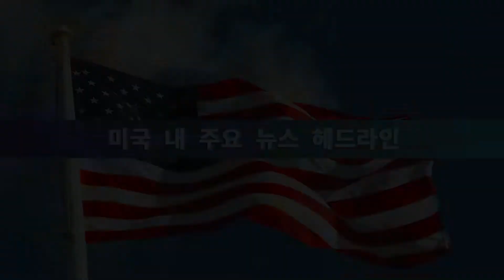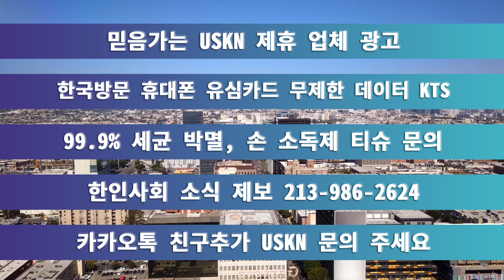미 전국 한인 밀집 지역 뉴스 11월 10일 수